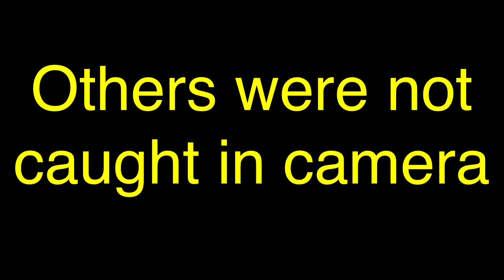Gang stalking military like civilian jeep harassment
Gang stalking